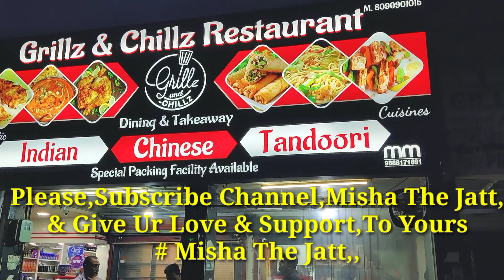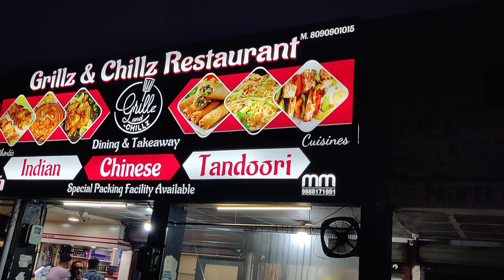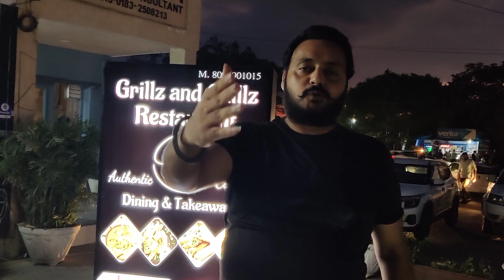1 दिन् मे | 500 Chicken Tikka 😍🔥 | 200 Cream Chicken बेचते हैँ ये लोग | best chicken in amritsar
MUTTONtikkaCHICKENtikka.

Topics :
best butter chicken in amritsar | punjab | delhi | india | recipe
best chicken kali mirch in amritsar | ludhiana | Punjab | india | mumbai |recipe
best kadhai chicken recipe
beat tandoori chicken in amritsar | punjab | ludhiana | delhi | india recipe
best mutton tikka recipe in amritsar | punjab | ludhiana | india
mutton roganjosh recipe
beat chicken tikka in amritsar | ludhiana | punjab | delhi | india |recipe
best bar be q chicken in amritsar | punjab | india | mumbai | pune  | bangkok
best non-veg food in Amritsar | Punjab | delhi | India Mumbai
best Street food in Amritsar | punjab | india |
best butter chicken in amritsar | punjab | ludhiana | delhi | india | mumbai | pune

Best Veg & Nonveg Street Food in amritsar
best Tandoori chicken in amritsar | punjab |ludhiana | india | mumbai
 best street food tour in amritsarbest veg & non-veg Street food in amritsar
best chicken tikka Recipe
 best mutton tikka  Recipebest chicken kalimirch | Recipe
best paneer tikka Recipe
desi bakre ka meat in amritsar
best bakre ka meat recipe  in amritsar |
murg masala recipe
murge ka acchar in amritsar | recipe
best keema nan in amritsar | punjab | india
best keema kaleji in amritsar | recipe
best chicken Tandoori in amritsar| Recipe
best chicken korma | Recipe
best mutton tikka | Recipe
best tangdi kebab | Recipe
best kadai chicken | recipe
best Pudina chicken tikka | Recipe
chicken paitiala | Recipe
best kadai chicken in amritsar | recipe
best chilly chicken in amritsar | recipe
chicken do pyaza | Recipe
best chicken tikka masala in amritsar | recipe
best chicken Tandoori in amritsar | Punjab | India
beat food vloggers in amritsar
best food vlogger in amritsar | misha the jatt | Dil se foodie food vlogs | Bhooka sand Food vlogs | Shoiab Arora Food vlogs | Sadi gaddi Food vlogs | travelling desi vlogs | Adams vlogs

Grillz & Chillz Restaurant In Amritsar,This Grillz & Chills Restaurant in Amritsar Has Taken The  No,,1 Restaurant of amritsar |    Best resturant in Veg & Non Veg  Snacks | best Food of amritsar | Punjab | india | best resturant in nain Course in amritsar | punjab | india | best snacks shop  in Veg & non- veg in amritsar ,,They Serve Dishes Like ::::

Best Butter Chicken | amritsar | punjab | india | mumbai | ludhiana | pune | bangkok
Best Kadhai Chicken
Best chicken Korma In Amritsar | punjab | india | mumbai
Best Kalimirch Chicken in amritsar | punjab | india
Best Chicken Curry in amritsar | punjab | india
Best cream Chicken in amritsar | punjab | india | mumbai | ludhiana

best food tour of amritsar
best street food of amritsar
best street food vlog of amritsar | punjab | india
Best Mutton Tikka in amritsar | punjab | india
Best Mutton Korma in amritsar | delhi | punjab | india | mumbai  | pune  | mangluru |
Best Mutton Seekh Kabab in amritsar | punjab | india | delhi
Best Mutton Roganjosh amritsar | delhi | pu jab | mumbai khao gali | india | pune

My Brothers r like ::::
Dil se Foodie | Bookha Saand | Sadi gaddi | Shoiab arora | Misha The Jatt